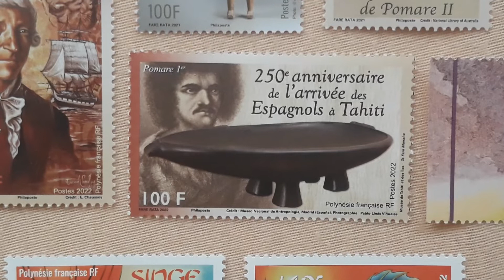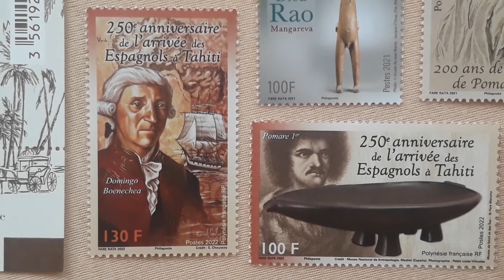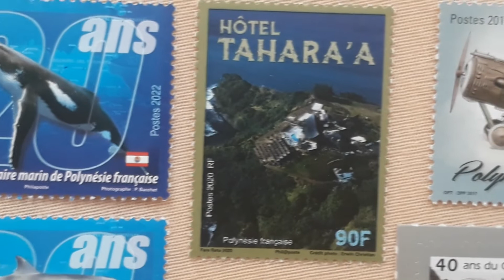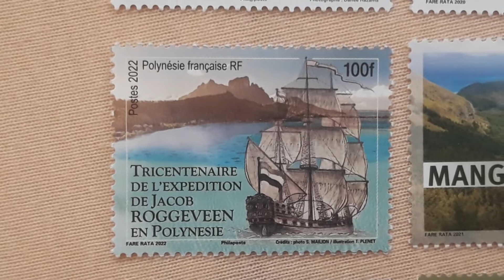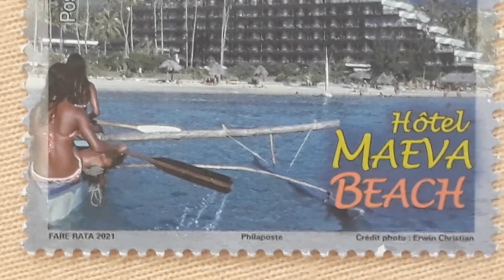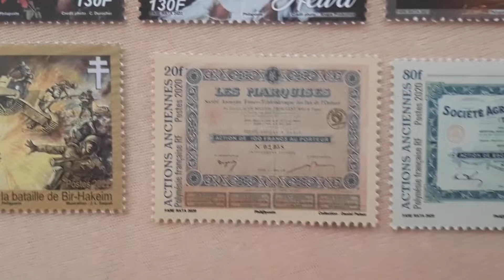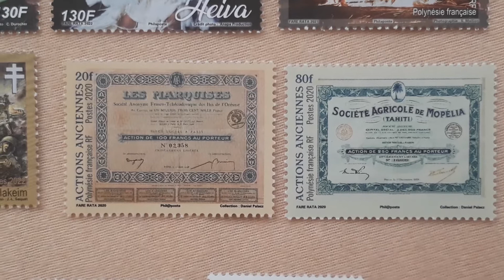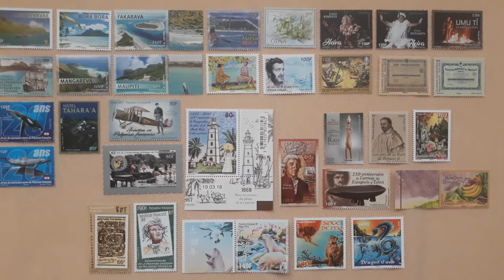Polynésie française 34